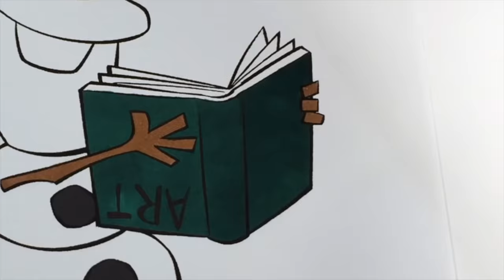Disney Frozen 2 Coloring Book Compilation Anna Elsa Kristoff Olaff Honeymaren Ryder and Bruni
Today we have a Disney Frozen 2 Coloring Book Compilation featuring Princess Anna , Queen Elsa , Kristoff , Olaf , Honeymaren , Ryder and Bruni.